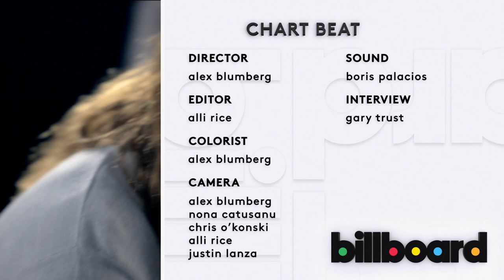Charlotte Church - "Lasts, or Eschaton" (Live Session)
Charlotte Church performs "Lasts, or Eschaton" from her EP "Two." Filmed and recorded live at the Billboard studio.

Directed by Alex Blumberg